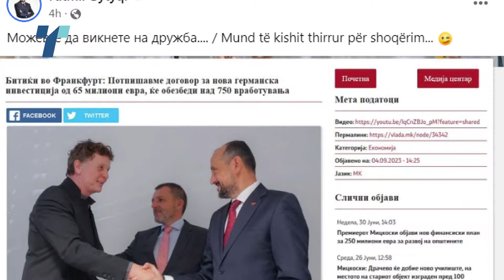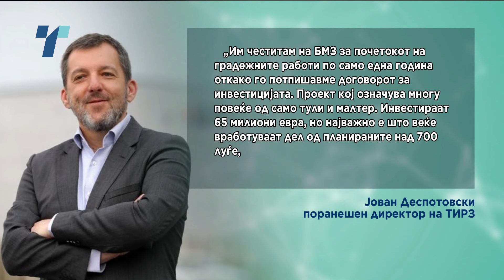Нови караници за старо-нови инвестиции